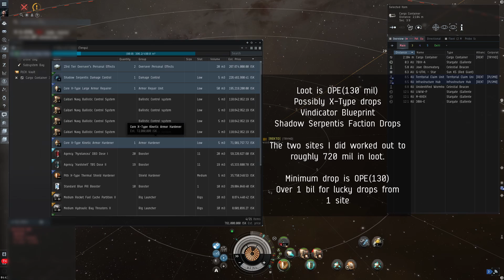Serpentis Fleet Shipyard (10/10) with Tengu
Important notes:

1: You need good missile skills for this(51KM range with range scripts loaded, Rage missiles)
2: You can optionally use the pod if your skills are bad tank wise but should always use the damage implants.
3: You can use T2 Ballistic controls and instead Abyssal them with good rolls.

[Tengu, Serpentis 10/10GU]

Pith X-Type Kinetic Shield Hardener
Republic Fleet 10MN Afterburner
Pith X-Type Thermal Shield Hardener
Pithum A-Type Medium Shield Booster
Missile Guidance Computer II, Missile Precision Script

Heavy Assault Missile Launcher II, Scourge Rage Heavy Assault Missile
[Empty High slot]

Medium Hydraulic Bay Thrusters I
Medium Hydraulic Bay Thrusters II
Medium Rocket Fuel Cache Partition II

Tengu Core - Augmented Graviton Reactor
Tengu Defensive - Amplification Node
Tengu Offensive - Accelerated Ejection Bay
Tengu Propulsion - Chassis Optimization

Optional POD(Crystals for tank if bad skills, missile implants for damage)

'Yurt' Mobile Depot x1
Agency 'Hardshell' TB7 Dose III x1
Agency 'Pyrolancea' DB5 Dose II x5
Standard Blue Pill Booster x2
Covert Ops Cloaking Device II x1
Inertial Stabilizers II x2
Medium Hyperspatial Velocity Optimizer II x1
Medium Low Friction Nozzle Joints II x2
Warp Core Stabilizer II x1
Tengu Defensive - Covert Reconfiguration x1
Tengu Propulsion - Interdiction Nullifier x1

Music Credits
Subnautica OST - Abandon Ship(Noaxi Remix)